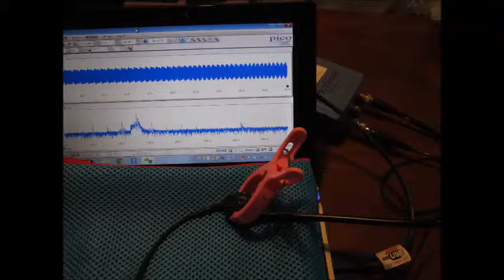超音波の伝搬状態を利用した部品検査技術